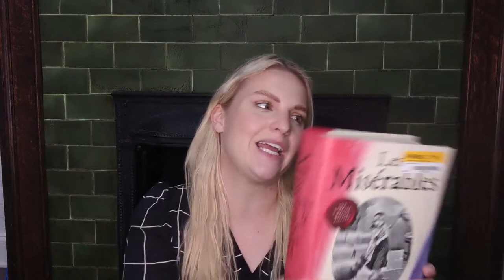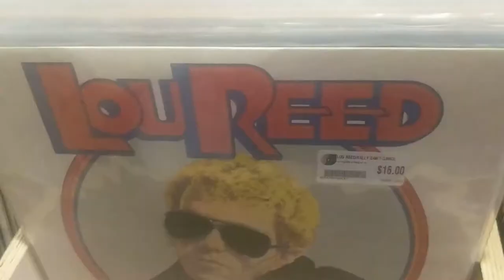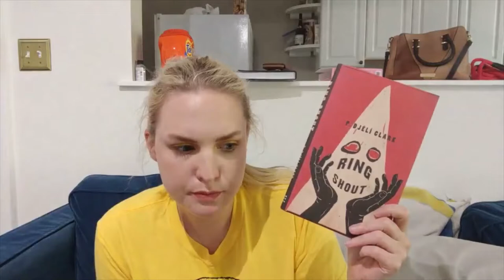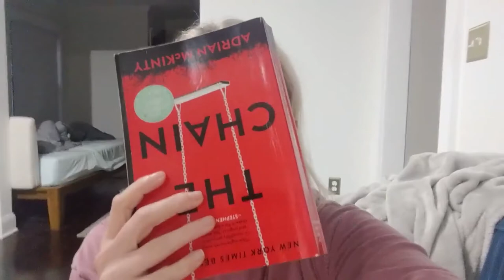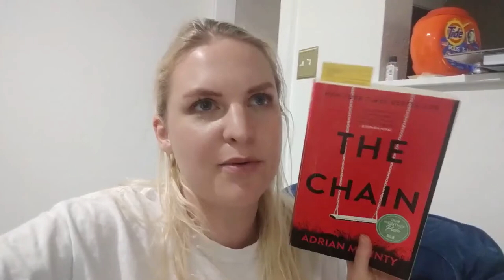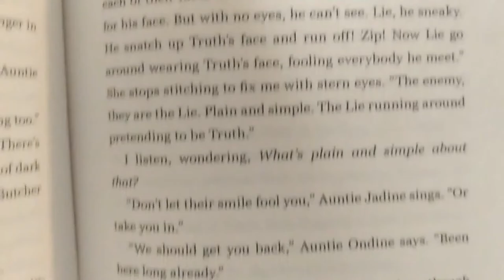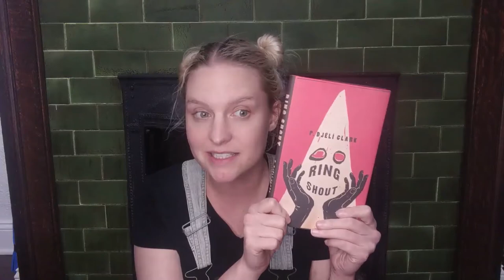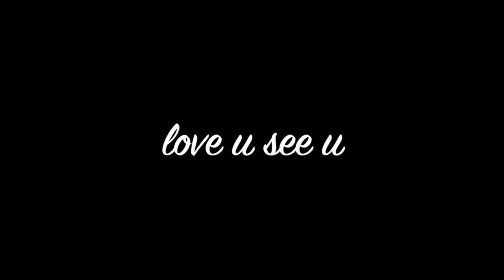SUMMERWEEN 2021 VLOG | Let's Get Spooky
Hey y'all! Today's video is my summerween vlog! I really enjoyed getting to participate in this readathon. It definitely didn't go as well as I'd hoped, but I did manage to read a few really good books!

Amazon Wishlist
MAKEUP IG: @maryheadrickmakeup